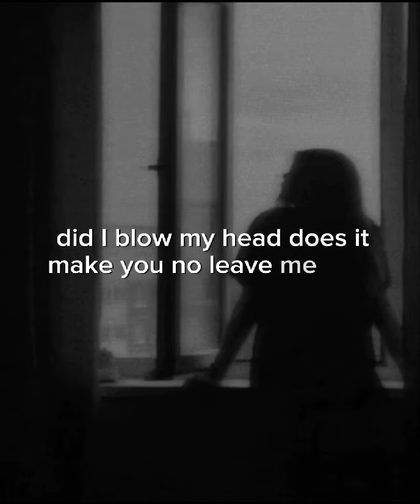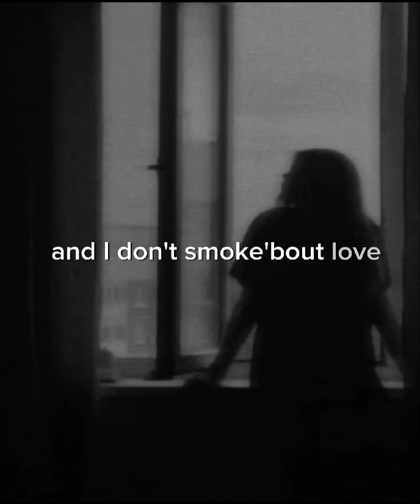People (Sped up) Libanca🤍